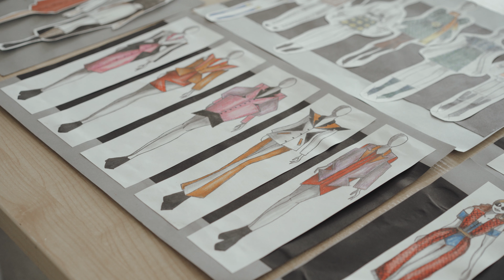Studijų programa... Mados dizainas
Mados dizaino studijų programos studentės dalijasi mintimis apie kūrybos procesą, kur semiasi įkvėpimo ir ką davė studijos užsienyje pagal „Erasmus+“ mainų programą.